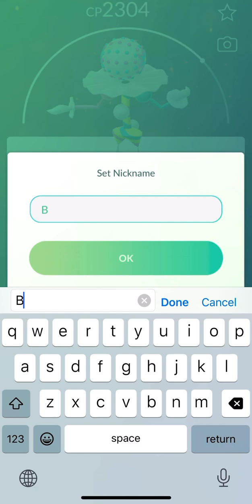[Pokemon GO] Blacephalon Remote Raid #2 (New York)